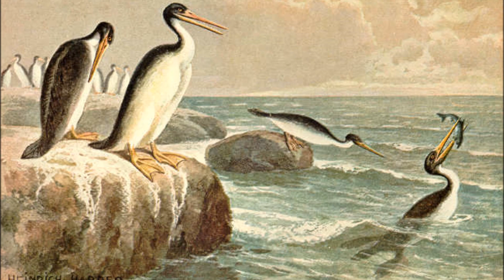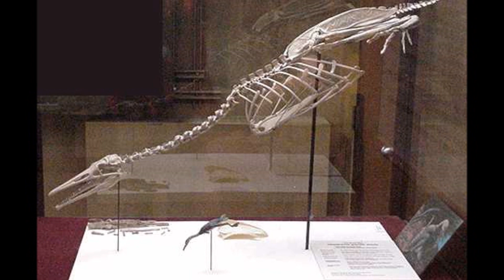Prehistoric Breakdown: Hesperornis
From the shores of the inland sea to the deepest depths a great battle is raging under the waves, and stuck in between it all is a flock of Hesperornis.
Today we look at the unlikely surviving sea bird Hesperornis.
00:00 Narration
06:40 Breakdown